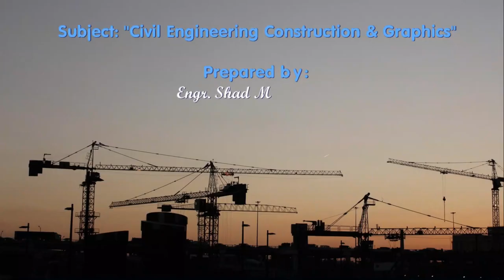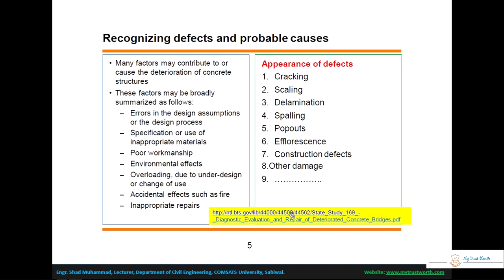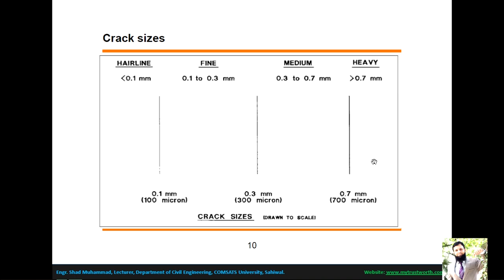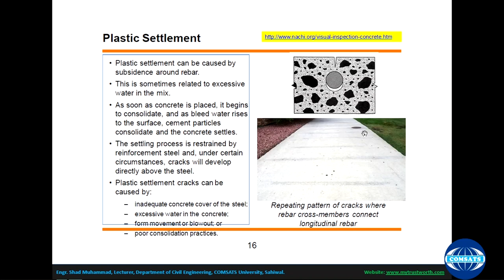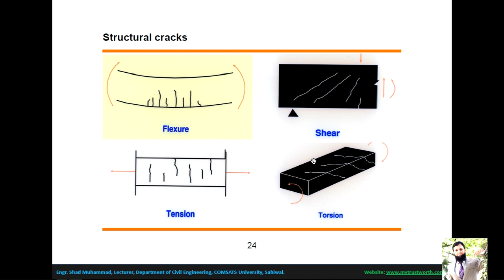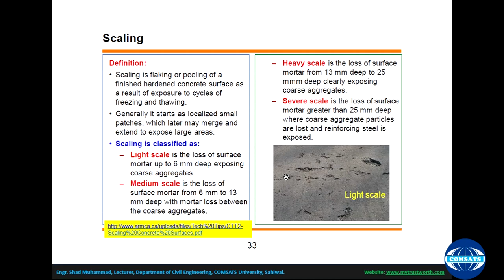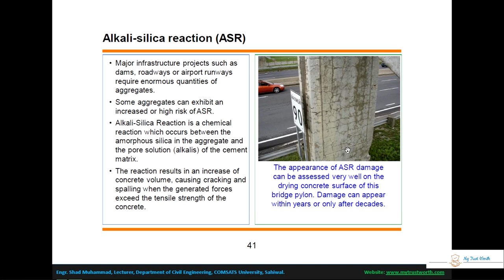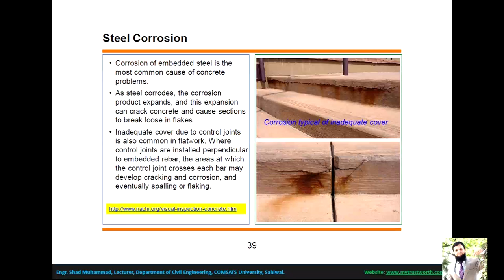Defects and Damage in Building Construction - Civil Engineering Construction (CECG) - (Lecture # 28)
In Lecture # 28 of the Subject - 'Civil Engineering Construction and Graphics', the topic of 'Defects and Damage in Building Construction' has been discussed in detail by Engr. Shad Muhammad, Lecturer, Department of Civil Engineering, COMSATS University Islamabad, Sahiwal Campus, Punjab, Pakistan.

Table of Content:
Concrete Defects and Damage
Concrete Damage due to Reinforcement Corrosion
Typical times of appearance of  defects
Recognizing defects and probable causes
Defects due to construction
Load-induced Defects
Defects related environmental  factors and material properties
Other defects (ASR – DEF –  Fire – Masonry and rendering  defects)
Cracking,
Scaling,
Delamination,
Spalling,
Popouts,
Efflorescence,
Construction defects,
Corrosion of Reinforcement,
Alkali-aggregate reaction,
sulfate attack,
Plastic Settlement,
Plastic Shrinkage,
Thermal expansion, and contraction,
Drying shrinkage,
Freezing and thawing, etc.